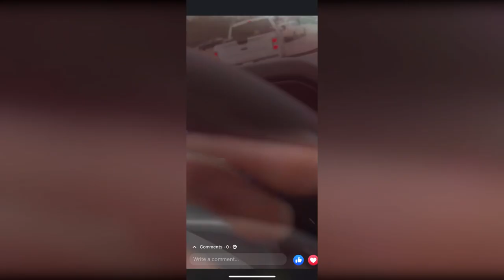Catastrophic Failure #17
A light aircraft crashed into a 65ft Ferris wheel at an Australian carnival in Taree, New South Wales
Unloading and stacking fails, times two (Oct 2022)
Boeing B-29 Superfortress crash lands and bursts into flames on Saipan in early 1945
gaz storage explosion occured today 22/11 in Mohammedia, Morocco
This is what before and after looks like for a train derailment in a 24 hour time span
Train rams a truck stuck at a railroad crossing in Ardooie, Belgium on December 20th, 2022
09/10/2022 Cessna C208 crash in Amazon rainforest (Para, Brazil) after losing engine
A major pile-up involving more than 200 cars took place this morning on the Zhengzhou highway in China. A thick fog is believed to be the cause of this accident which caused the death of a motorist.
house collapse 27/12/2022 in Casablanca ,Morocco
A metal processing company was on fire today in Wehr/Germany
(Dec 27, 2022) Person Drives Pickup Truck Off Dock and Into a 100+ Year Old Historic Skipjack
suitcase illegally carrying a cylinder of carbon dioxide gas from the United States explodes at Guarulhos airport, Brazil 12/12/2022
Sept 2022 - Police detain suspect in squad car parked on railroad crossing, which is then hit by a high speed train
Concrete beam on trailer is struck by train
24 DEC 22 - Multiple killed, injured after truck carrying LP gas explodes in Boksburg, South Africa; nearby hospital on fire
firework disaster netherlands, 13 may 2000.